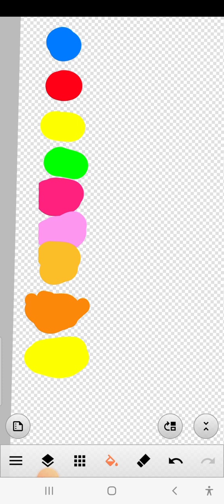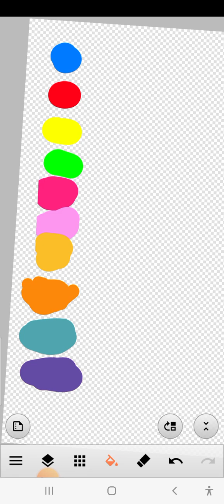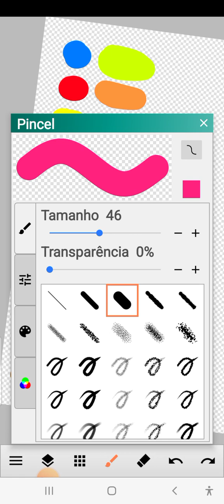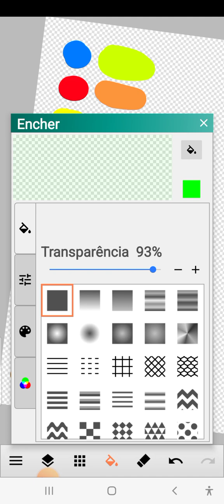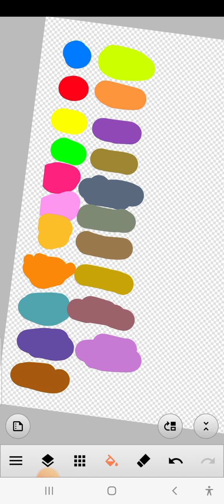mixing colors song